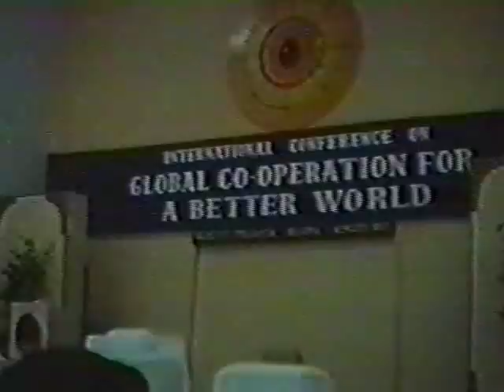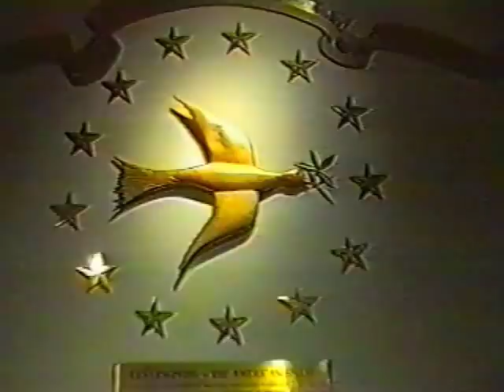Copy of World Congress of Faiths - A Historical Overview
Starting with the World Days of Prayer at Mornington Beach and Assisi, the video tells the story of the growth of the world wide interfaith movement, focussing on the World Congress of Faiths, which was founded in 1936 by Sir Francis Younghusband
The film is made by Mary and Marcus Braybrooke using films taken at many of the events portrayed.